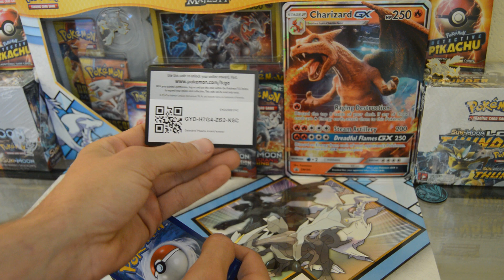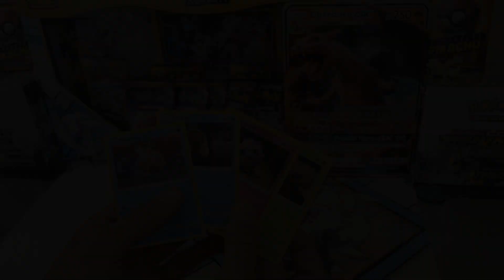Opening a Pokemon Detective Pikachu Booster Pack (Day 7)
Opening a Detective Pikachu Booster Pack from the Pokemon Detective Pikachu Charizard GX Box.